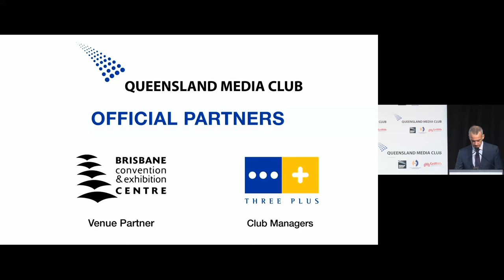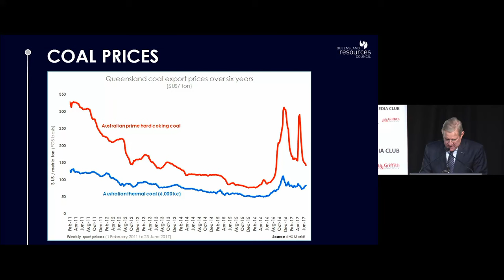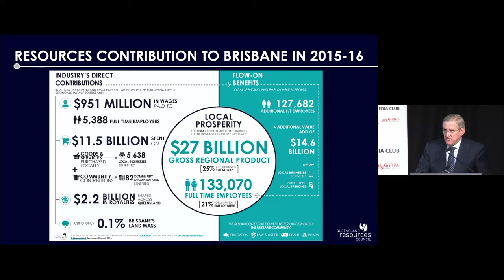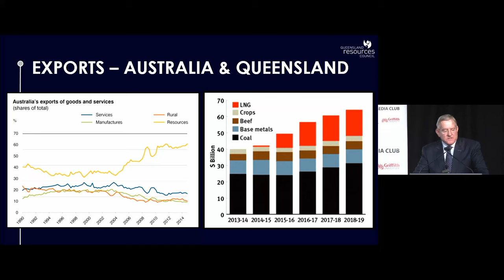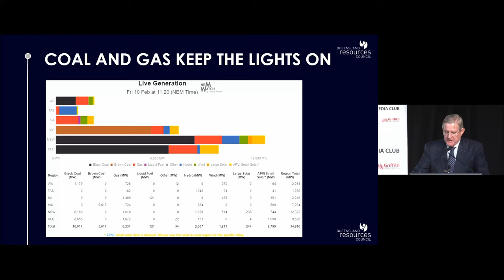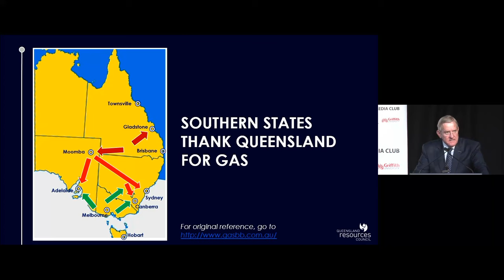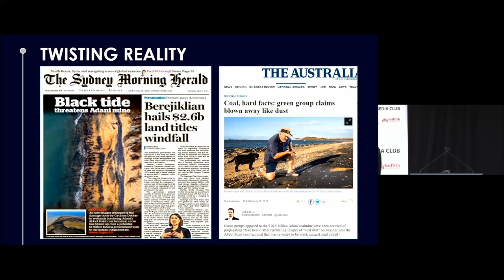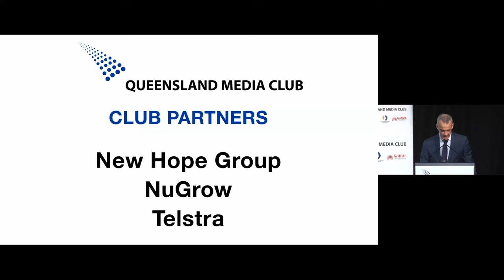Queensland’s resources sector: the next four years (QLD Resources Council CEO, Mr Ian Macfarlane)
Wednesday 5 July 2017 – Queensland Resources Council Chief Executive and former Federal Minister for Resources and Energy, Mr Ian Macfarlane addressed the Queensland Media Club (QMC) to outline what the next four years holds for Queensland’s resources sector. His speech was followed by Q&A with members of the Queensland Parliament Media Gallery.

The QMC is the official political, business and media forum of the Queensland Parliament Media Gallery and the Media Entertainment and Arts Alliance. The QMC hosts a series of events each year providing a forum for key business leaders and decision makers, political representatives and media. The QMC is organised and managed by Business and Marketing Communications consultancy, Three Plus.

Reputation | Brand | Relationships

Three Plus is a full-service business and marketing communications consultancy specialising in strategy, reputation, brand and relationships management. Our vision is to create success through clear, authentic communication and insightful engagement.

We specialise in brand development, community and stakeholder engagement, market perception surveys, media and government relations, media and presentation training, partnerships and sponsorships, risk identification and reputation management, social media management, strategic communications and video production.